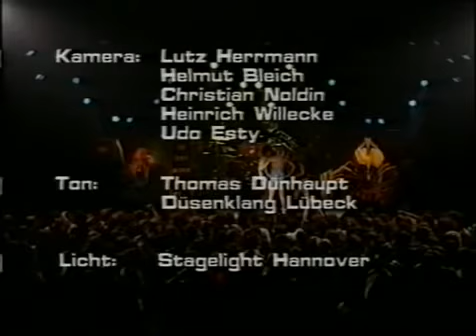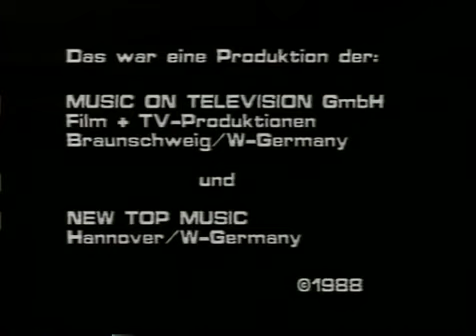Sodom - Mortal Way Of Live (1988)